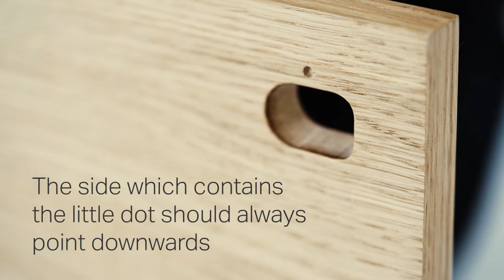MOEBE Shelving System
00:00 How to assemble your MOEBE Shelving System
01:06 How to Assemble Cabinet
01:34 Insert inner shelf in cabinet
01:42 Mount doors
01:55 How to adjust the doors
02:11 Connection legs
02:30 Insert back plate
02:50 Installing a Clothes Bar
02:55 Secure to the wall